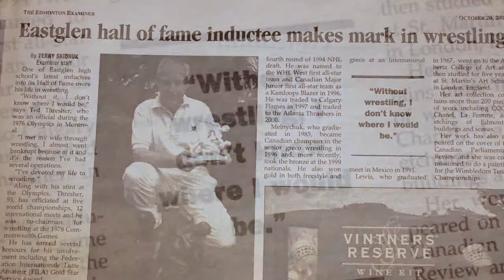Alberta Sports Hall of Fame 2019 INDUCTEE Edward Thresher